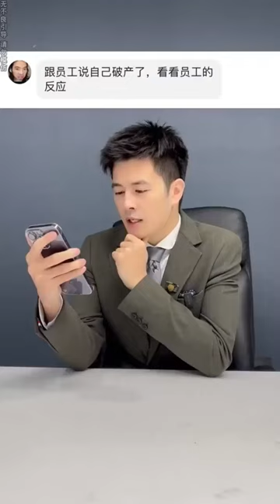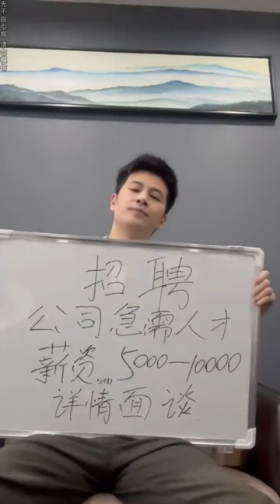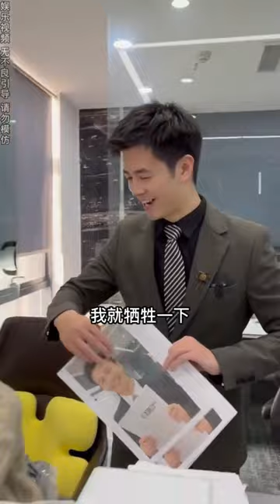笑总员工偷拿对家厕所的卫生纸，顺便换成了重复使用的砂纸！真是以身入局的商战啊【双面笑笑】